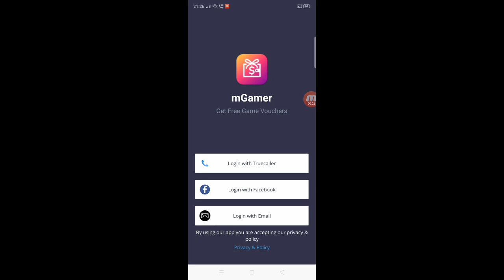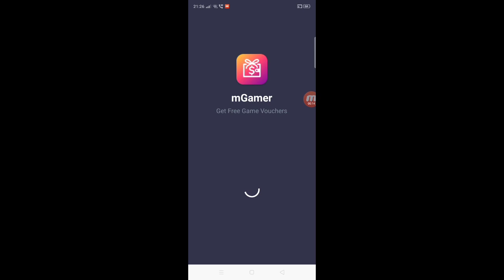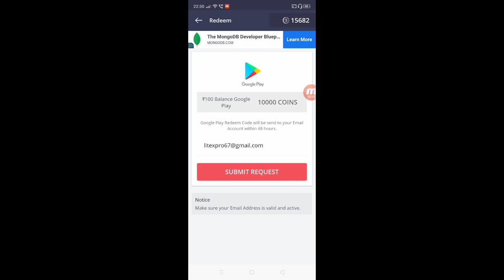{100% WORKING } HOW TO GET FREE UNLIMITED CP POINTS IN CALL OF DUTY MOBILE | FREE CP POINT LIVE🔥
call of duty mobile free unlimited cp this video is about cod mobile free unlimited cp trick

Hey guys my name is yash and today's In this video iam going to telling you about call of duty mobile free cp and also discussed cod mobile free unlimited cp trick or call of duty mobile free unlimited cp live trick related queries so dont skip this video because you also gets information about cod mobile 2022 free unlimited cp and cod mobile 100% working free cp trick

🛃 If you are the developer or the owner of the game and want me to delete the video on my channel please e-mail me ASAP, I will respond within 24 hours or less. There is never a need to strike a video down when you can get it removed within the same day and keep the channel and yourself happy Email -